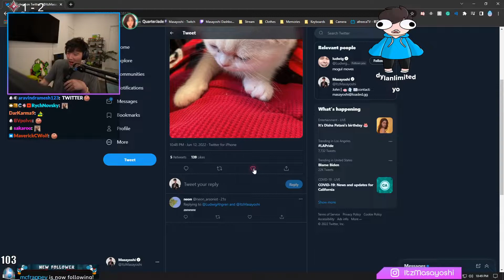Top OfflineTV Clips Today 15